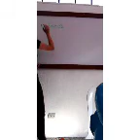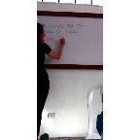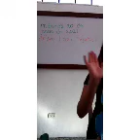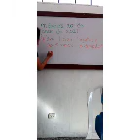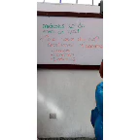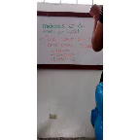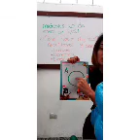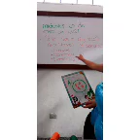Matematicas 1ro 200121